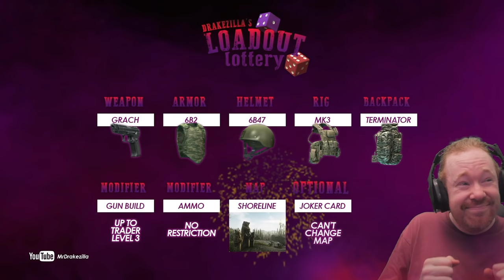Setting a TRAP in Tarkov | Escape From Tarkov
In this video I work on my problem tasks; Punisher, Humanitarian Supplies and Tarkov Shooter. I also manage to set an amazing trap on Shoreline!

0:00 Intro
0:17 Warming Up
1:23 First Lottery
1:51 Woods Raids
2:50 Second Lottery
3:05 Factory Raids
5:32 Cat
5:44 Third Lottery
5:51 Shoreline Raid
6:20 Lighthouse Scav Run
8:24 Fourth Lottery
8:37 Quick Woods
8:58 Shoreline Raids
11:09 The Trap
15:37 Next Time
16:07 Outro